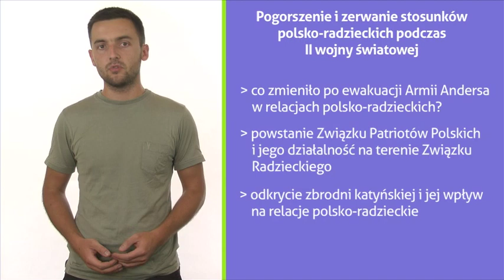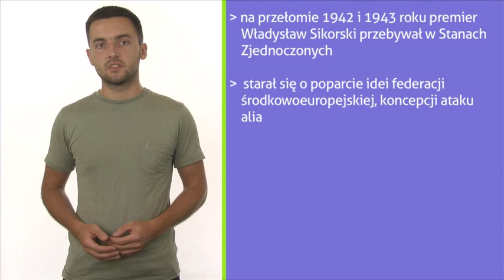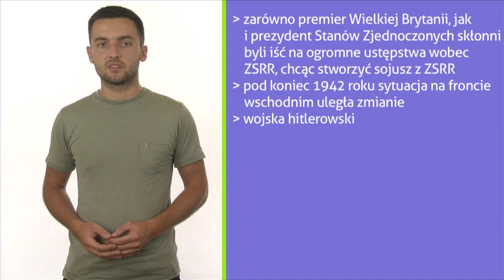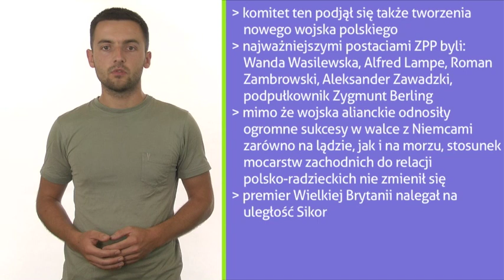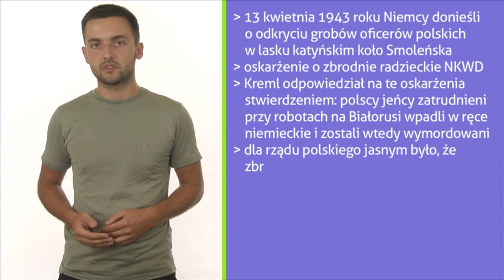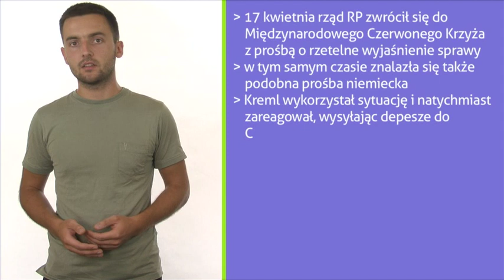Pogorszenie i zerwanie stosunków polsko radzieckich podczas II wojny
Jak rozwijały się relacje polsko-radzieckie po wyjściu Armii Andersa? Jakie działania podejmował premier Sikorski w celu poprawy relacji polsko-radzieckich? Jaki znane postacie należały do Związku Patriotów Polskich? Co zmieniło się po odnalezieniu grobów polskich żołnierzy w Katyniu? Na te i inne jeszcze pytania odpowie w tym educaście nasz Ekspert. Zapraszamy! Zapraszam Tomasz Morański